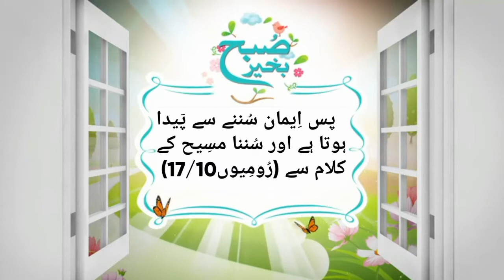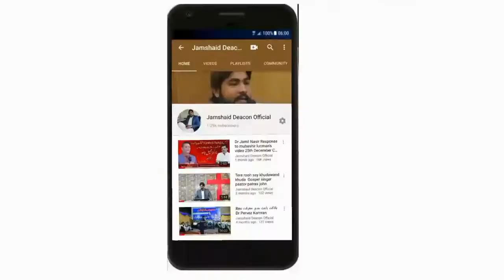MorningDevotion(Message on Great Good news)by Pastor Sohail John